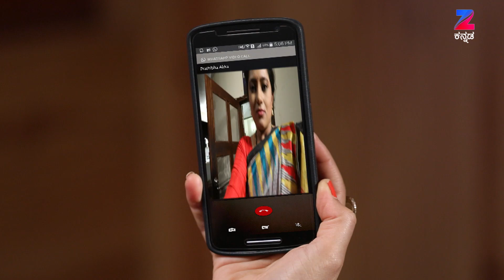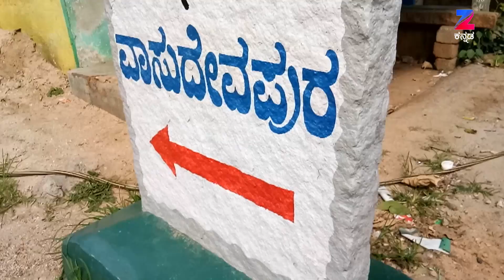Pattedari Prathiba | Full Episode - 52 | Sharmila, Vallabh, Padma Vasanti | Zee Kannada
Show Name : Pattedari Prathiba
Producer/Star Cast : Padma Vasanti , Vallabh
Episode No : 52

Pattedari Prathiba is a Kannada mystery-thriller television series starring Sharmila, Vallabh and Padma Vasanti. The story revolves around Prathiba, a housewife, who becomes a full-time detective after her brother-in-law discovers her sharp mind and talent of solving cases. How will Prathiba manage both, family and criminals?